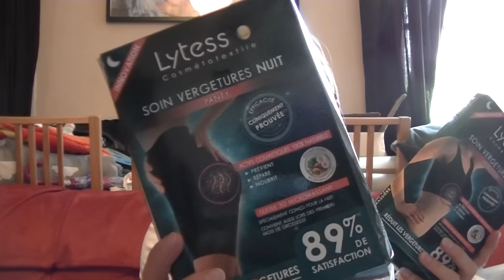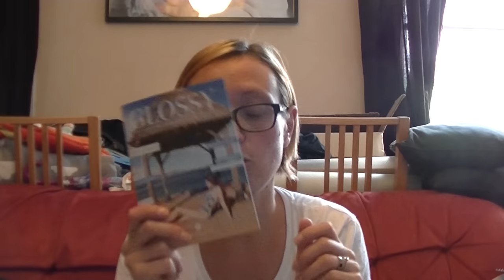{ Courrier de la semaine #1 }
Attache tétine aliexpress
Attche tétine aliexpress 2
Bracelet silicone
Maillot de bain My Little Pony
Oeuf de dino
Barboteuse Woody
Robe plage
Haut + jupe fleuri
accessoire sous-tif
Insert couche lavable
Salade bleu
Lunette de soleil
Moule pattes
Protection repassage
Peluche à accrocher
Perle en bois
Pinceaux maquillage